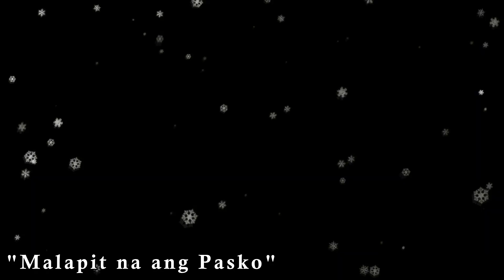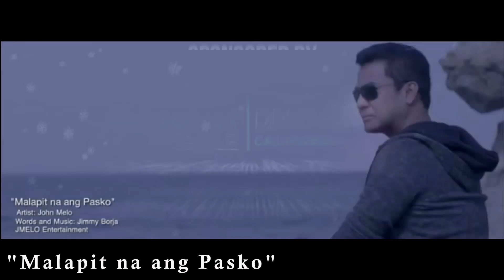***Floyd Mayweather Jr. wants Conor McGregor or an exhibition match against YouTuber Logan Paul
Floyd Mayweather to take an exhibition match against YouTuber Logan Paul
2020 has yet to stop putting up surprises and this time it is about the unbeaten and retired Floyd Mayweather Jr. who reportedly was in talk to fight an exhibition match against YouTube personality Logan Paul in December.
Sources close to Mayweather verified the situation, however, they added that Mayweather is likely to say ‘no’ and the deal is far from being signed.
Although in an ambush interview, Logan Paul expressed his interest to make the fight possible.
While this will not count professionally, Mayweather and Paul will surely do it just for the cash involved and entertainment.
Mayweather last fight was also an exhibition against a Japanese kickboxer while Logan Paul clashed with fellow YouTuber and rival KSI.
Even if the deal somehow managed to pull through, it may look a little off. The height and weight difference are very evident as Paul stands at 6 foot 2 inches and weights 198.5 pounds. This is a huge disadvantage to Mayweather who is only 5 foot 8 inches and 158 pounds in the scale.
Added to the question is will it be attracting to the viewers at home? It may look different if it will be held with fans but with the pandemic they are not sure whether this fight will click.
Entertainment or action? Currently the boxing community is on a tough situation as they are failing to generate enough views compared to other combat sports. Will this fight be the answer or will it be another bust for boxing?